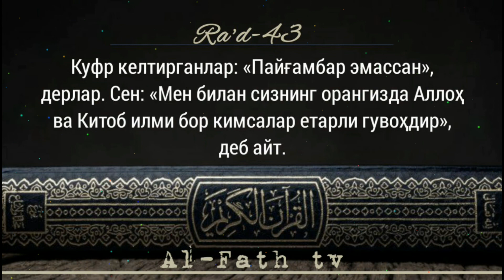52/ Шайтон лаънати авомларга қиладиган найранглари ҳақида | Шайх Абдуллоҳ Зуфар Ҳафизаҳуллоҳ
1. Мусталаҳ хадис: 7 дарс:

2. Сахих бухорий ва муслимда бўлмаган барча саҳиҳ ҳадислар муснад тўплами

3. Усул эътиқоди аҳли сунна вал-жамоа (лаликаий): 145 та дарс:

4. Усулул-фиқҳ: 31 та дарс:

5. Ал-узру  билжаҳл: 60 та дарс:

6.  Ҳукм: 45 та дарс:

7.  Номоз ҳукми:  39 та дарс:

8.  Талбиси иблис: 54 та дарс:

9.  Рофъул-малам:  12 та дарс:

10. Исломни бузувчилар 35 та дарс:

11. Тавҳид дарси:  93 та дарс:

12.  Аёллар дарслари:  33 та дарс:

13.  Ақийдатул воситийя: 40 та дарс:

14.  Фойда ва қоидалар:  204 та

15.  Аддурус фил китман: 10 та дарс:

16.  Тафсир дарслари: зухруф сурасигача: 160 та дарс (давом этмоқда)

17.  Фиқҳул АВЛАВИЙЯТ: 63 та дарс:

18.  Нусрат ва Тамкин: 83 та дарс:

19.  Адабул муфрод: 216  та дарс:

20.  Ухдуд қиссаси: 27 та дарс:

21.  Фитан:  46 та дарс:

22.  Усулут тафсир: 66 та дарс:

23.  Умдатул аҳкам:  200 та дарс:

24.  Адда ва дава:  78 та дарс:

25.  Қуръон қиссалари: 187 та дарс:

26. Муслима аёл Аҳкомлари: 60 та дарс:

27.  Ҳиммат: 9 та дарс:

28.  Ибн Можа:  329 дарс (давоми этмоқда)

@MARUZALAR_123 «ТАЛБИСИ-ИБЛИС»
   КИТОБИДАН:
52-ДАРС:
«ШАЙТОННИНГ
АВОМЛАРГА ҚИЛАДИГАН
НАЙРАНГЛАРИ ҲАҚИДА»

Ассаламу алайкум!